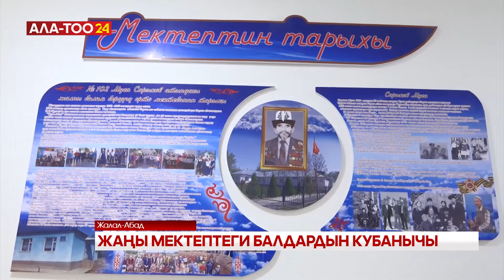Жаңы мектептеги балдардын кубанычы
Сузак районунун Барпы айыл аймагына караштуу Түрк-Абад айылында жаңы мектеп ачылды. Анда балдардын татыктуу билим алуусу үчүн бардык мүмкүнчүлүктөр түзүлгөн. Буга чейин элеттеги эски мектеп айылдын балдарын батыра албай калган эле. Андыктан жаңысын куруу зарылчылыгы турган.